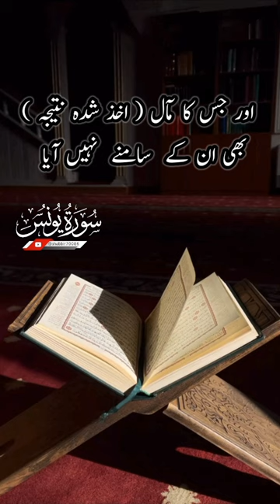09 surah younas 37-39 ||قرآن کا چیلنج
surah younas 37-39 || عظمت قرآن||
trending
quran shorts
youtbe
ytshorts
youtuber
short clip
clip
shortsadoptm
watch time
shorts sanity
memes
live
alpha
tv
alquran
reels
follower
folliw me
tik taker
shortsfeed
feeds
pakistan
pakistani
nation
nationality
visa
nadra
india
bjp
jamiat
jamat
islami
indian
bangladesh
afghanistan
afghani
usa
uk
canada
iran
arabic
urdu
punjabi
pashto
books
music
movie
new video
games
game
vedio
crypto
rdp
modi
imran khan
ppp
pmln
pti
jamat islami
khan
imran
nawaz sharief
zardari
asif ali zardari
shahbaz sharief
fazal ur rahman
asim munir
army
establishment
putin
trump
general
minister
local
blockchain
mining
jinnah
despacito
electrum
drama
movie
snap
chat
islam
muslim
christianity
religion
relegious
truth
faith
best religion
blessings
pure
convert to islam
muhammad
paradise
prophet
dawah
peace
true religion
greatest religion
religion of peace
Humanity
Islamic vedio kaisa banian
Who to make islamic vedio
islamic lectures
islamic whatsapp
hadith
islamic education
islamic videos
best islamic status for whatsapp in urdu
islamic shorts
ramadan
namaz
kalma
roza
hajj
zakat
makkaha
madina
umar
ali
mosaad
Sheikh Mishary bin Rashid
qare waheed zafa qasmi
kareem mansoore
Mahmoud Khalil Al-Hussary
Abdul Rahman Ibn Abdul Aziz Al Sudais
Saud Ibn Ibrahim Ibn Muhammad Al-Shuraim
Muhammad Siddiq Al-Minshawi
Abdul Basit 'Abd us-Samad
Al-Ajmi, Sheikh Ahmad Ali
Ali Al Hudhaifi
Fares Abbad
para
raku
manzal
ayat
aya
verse
verses
tafheem
tafseer
tafheem ul quran
surah
suraha
surat
Juzz
nazra
hifiz
tahfeez
hafaz
Translation
recitation
reciter
sabaq
sabqe
Tilawat
Tajweed
learn tajweed
quran tajweed
Tafheem-ul-quran
tafheem ul qurn
tafheemulquran
asan tafseer quran
asaan quran
urdu targama
 learn quran easy
learn quran in urdu
Quran majeed with urdu translation
Listen quran
Top rated quran
Tilawat quran
Quran with hindi translation
Quran Translation Urdu
Quran Translation Hindi
Quran Translation HD
Quran vedio
Quran with tafseer
Quran verse by verse
Quran thoughts
Quran meanings
Reciration of quran
Beautiful qerat
Quran urdu tarjama only
Top quran vedio
tafheem ul quran urdu
tafseer ul quran
tafseer ul quran with text
quran urdu translation
understand quran
Online quran
quran recitation
quran pak ki tilawat
quran pak
quran tilawat
quran ki tilawat
quran sharif
quran majeed
Quran in urdu
Viral quran
Online quran with urdu translation
tafheem ul quran text
Daily quran
Morning quran
Image quran
High rated quran
video quran sharif
video quran pak ki tilawat
video quran e pak
video quran pak
quran ki video
Recitation of Holy Quran
Listen quran
Learn quran
Arabic quran
कुरान हिंदी अनुवाद के साथ
बंगला अनुवाद के साथ कुरान
বাংলা অনুবাদ সহ কুরআন
કુરાન ગુજરાતી અનુવાદ સાથે
Koranen
Koran
Koran
Ղուրան
कुराण
ਕੁਰਾਨ
कुरान
꾸란
ಕುರಾನ್
コーラン
Quraanka
Corán
อัลกุรอาน
Corán
Kuran
Каран
Kur'an
કુરાન
ყურანი
古蘭經
Coran
scholars
maulana
maududi
sahil adeem
zakir niak
tariq masood
awasi
تفہیم القران ابولاعلی مودودی
اردو ترجمہ
قرآن
قرآن معہ اردو ترجمہ
قران معہ تفسیر
قرآنی آیات
پارہ
رکوع
آیت
روزانہ قرآن
پیغام قرآن
آو قرآن پڑھیں
تفسیر القرآن